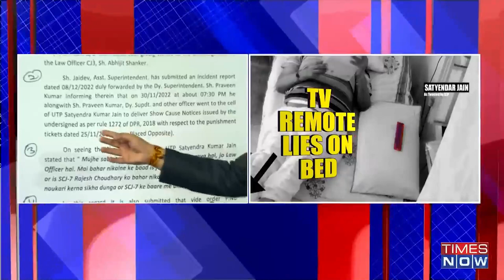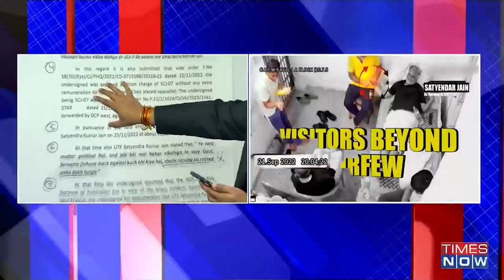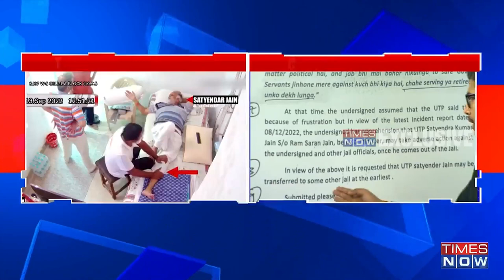Satyendar Jain VIP treatment: Jail officials accuse AAP minister of 'abusing power to intimidate'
Top officials of Tihar Jail here have accused minister Satyendar Jain of threatening and intimidating them and complained against him to the Director-General (Prisons), sources said on Thursday. Jain has been in jail since he was arrested by the Enforcement Directorate last year in connection with a money laundering case. Purported videos of him getting massages and meeting visitors inside the jail had created a furore with the opposition demanding his removal from Cabinet.